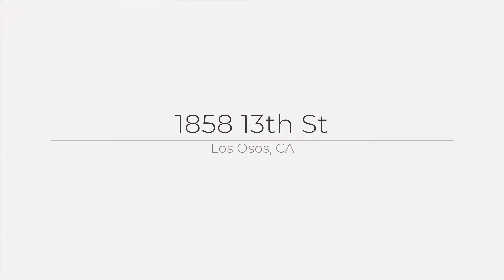1858 13th St, Los Osos, CA